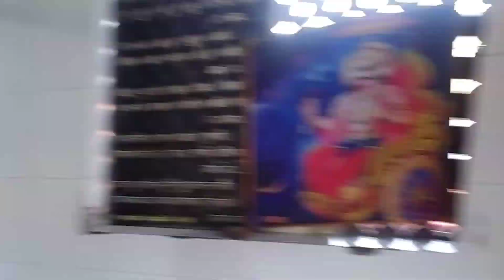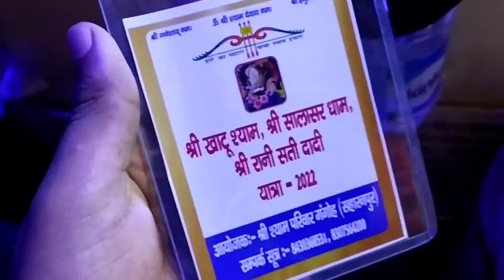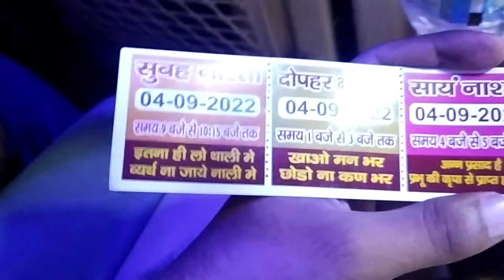चल दिए खाटू श्याम 😃💛 | जय श्री श्याम 🌹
Hello guyz , welcome back to my new vlog .